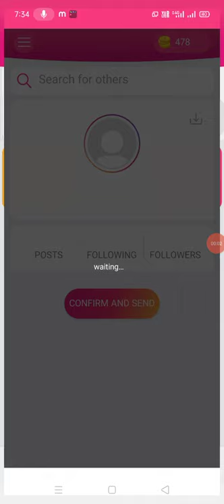How to send followers orders in instaup app